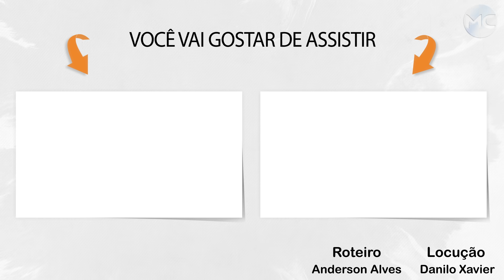Mãe percebe UM BURACO NA BOCA DE SUA BEBÊ e após ir ao médico fica SEM PALAVRAS!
Cuidar, proteger, educar e preparar uma criança não é tarefa para amadores. E a despeito do que a grande maioria das pessoas acredite, requer sim, uma boa dose de conhecimento e muito preparo.
Veja o caso até inusitado, mas que poderia ter sido trágico, de Becky Stiles, uma mãe de primeira viajem de 24 anos, que mora no condado de Essex, na Inglaterra.